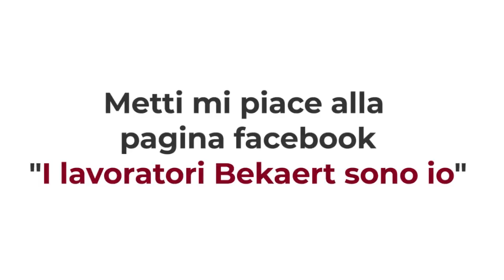Di Maio NON risponde ai lavoratori Bekaert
Ieri sera vi abbiamo fatto vedere le foto della cena con centinaia di persone al presidio davanti alla Bekaert. Due giorni fa gli operai finalmente sono riusciti a parlare direttamente al Ministro del Lavoro Di Maio. Anche se loro ai cancelli e lui in studio televisivo...
Gli chiedono: il Governo metterà mano a un decreto per reintrodurre la causale sulla cassa integrazione straordinaria per queste situazioni, che il Jobs Act ha abolito? Il Governo troverà un compratore per
salvare lo stabilimento e i macchinari, visto che si tratta di un sito produttivo (l'azienda NON E' IN CRISI, si sposta in Romania per pagare meno i lavoratori)?
Domande che restano senza risposta, Di Maio parla del Decreto Dignità che però non copre queste situazioni.
I lavoratori sono incazzati e hanno ragione. Il 5 settembre la scadenza annunciata dai padroni. Il governo vari il decreto richiesto e dia respiro a queste 318 famiglie!

PER CHI VUOLE SOSTENERE CONCRETAMENTE: seguite le pagine Potere al Popolo - Firenze e soprattutto I lavoratori Bekaert sono io. Potete appendere uno striscione con su scritto “I lavoratori bekaert sono io” alla finestra; passare al presidio e donare qualcosa; fare girare i contenuti della pagina; offrire una sottoscrizione alla cassa di resistenza: IT13C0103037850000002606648!